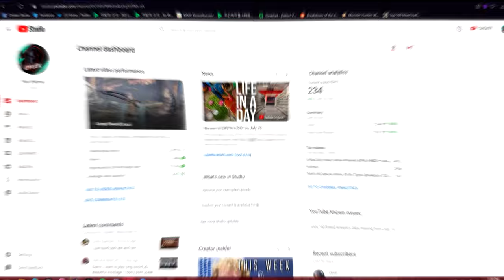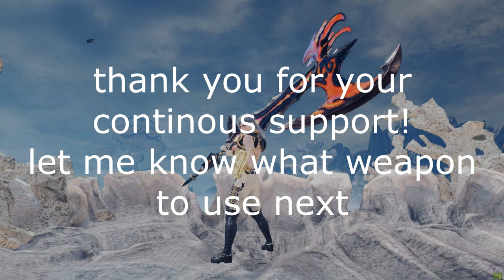Switch Axe(.exe)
swax

feels good to be back with swax. it was my main weapon back when i started the game, but i eventually switched to glaive because its dope, i mean who the hell doesn't like flying in the air like a retard?

anyways. yeah. im. pretty. much. tired. right. now. i. need. a. girlfriend.

and oh yeah, dont be shy. go request the next weapon u want to see

The Black Eyed Peas - Let's Get It Started (Galwaro Remix)

and yeah... pretty much I'll be copyrighted again.. whats new (if this vid gets copyrighted imma smash my head in the wall)